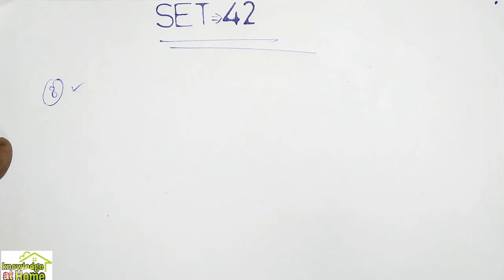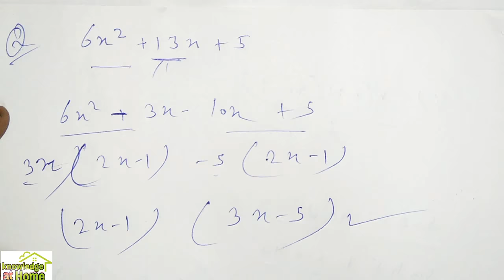Army gd 🔥🔥 exam soldier g.d Maths महत्वपूर्ण सवाल (Short Tricks) Ram Singh return maths set-42